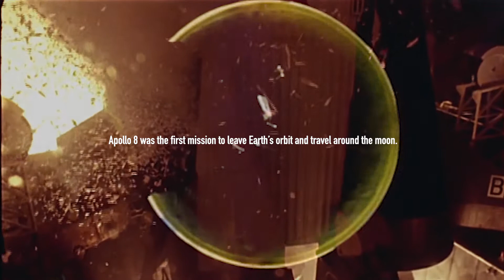Apollo 8 and the Story of Earthrise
A short film meditation on the famous Earthrise photo - the first photo of the whole earth ever taken by humans. Featuring Apollo 8 Astronaut Jim Lovell, and footage from the Apollo missions.

Made for the new season of The Elephant, a podcast investigating solutions to the greatest problem of our time: climate change.